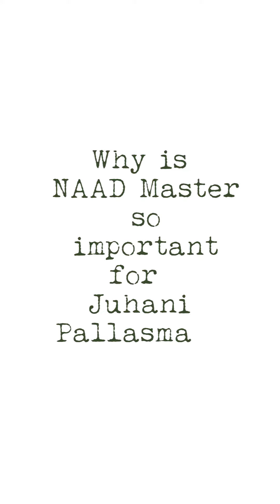Juhani Pallasmaa about NAAD Master at the Iuav University Venice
Statement recorded by Juhani Pallasmaa about the new Master NAAD at the Iuav University Venice, 'Neuroscience Applied to Architectural Design'